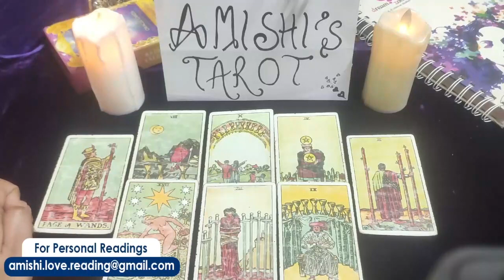Libra ❤️ Let Them Come To you! 💕 Worth The Wait 🔮 March 2022